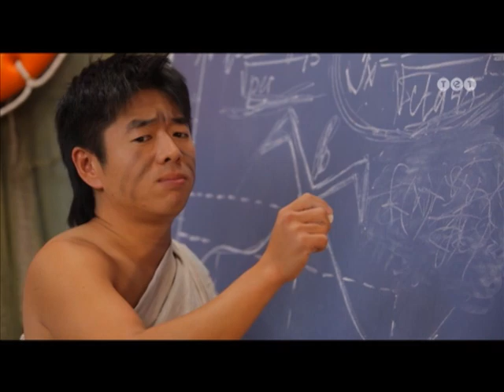Спасатели. Выпуск 3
На побережье надвигается сильный шторм. Чтобы выманить с берега всех отдыхающих спасатели пошли на хитрость. Семья на катамаране тоже ждет дождя. Видимо, сегодня катамаран никто не спасет.